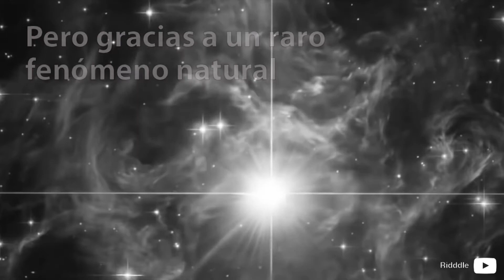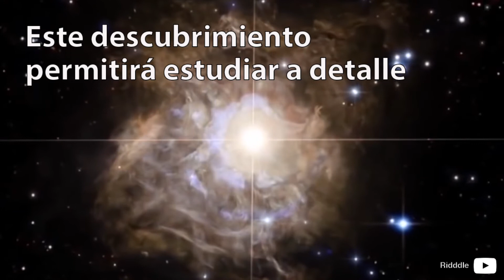Ícaro, la estrella más lejana que se ha fotografiado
Esta estrella está a 9 mil millones de años luz de distancia ✨